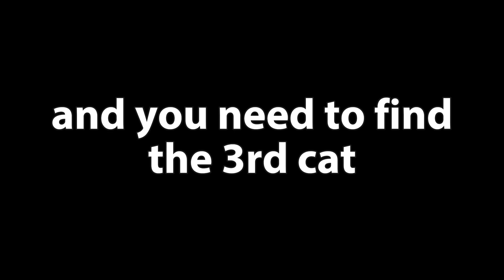Scratch Platformer Part 2 - Official Trailer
Scratch Platformer Part 2 by @DeguProductions
Coming out on May 18th 2024.

Please post in the comments if you find any issues when it releases.
⚠️ Part 2 might now be suitable for everyone ⚠️

No spoilers! :)